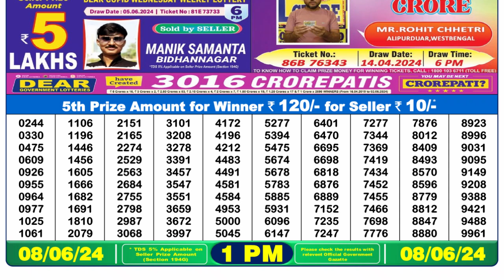Dear Lottery Sambad 1pm today 08.06.24 Nagaland State Lottery Result